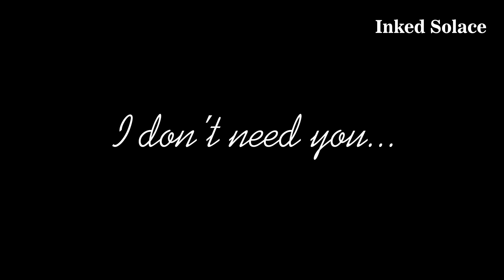Royalty Free Beat for Background Music | Prod. By Raj Dubey {Inked Solace}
royalty free beat for background music
free beat
royalty free
no copyright beat